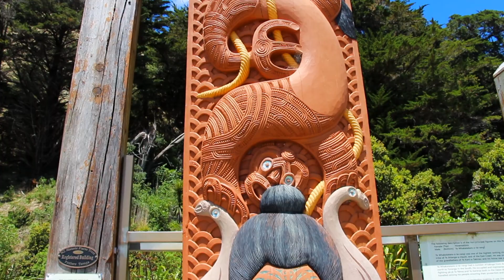Aotearoa Diaries Ep. 2...Putangirua Pinnacles | Rere Rockslides | Tolaga Bay Wharf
Here is episode two of the Aotearoa Diaries, we met up with some of our closest friends and experienced some incredible natural waterslides.

Video Gear:

GoPro Hero 5

DJI Osmo Action

Canon Rebel T4i

Camera Mic